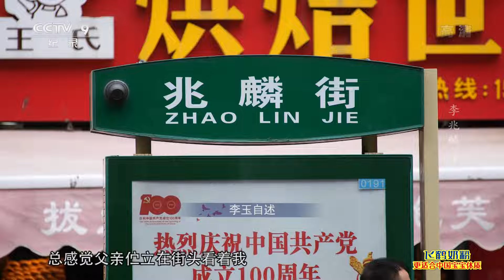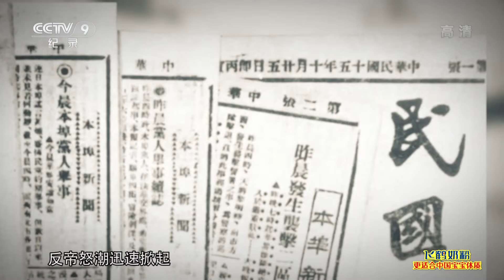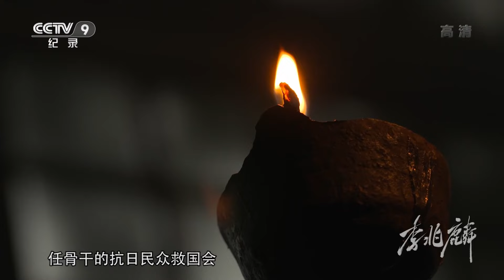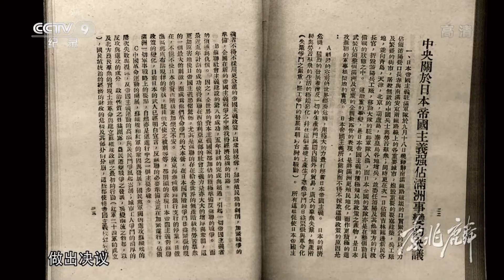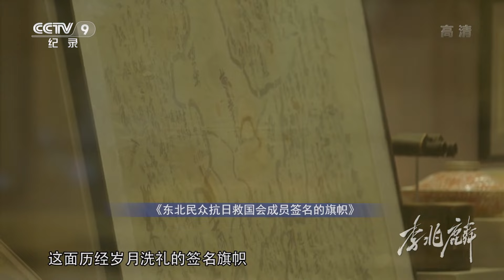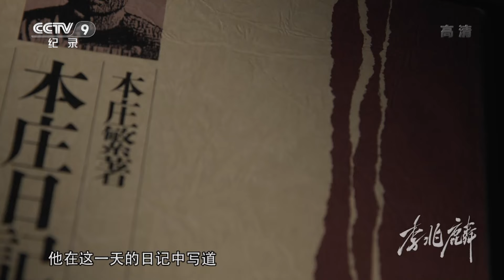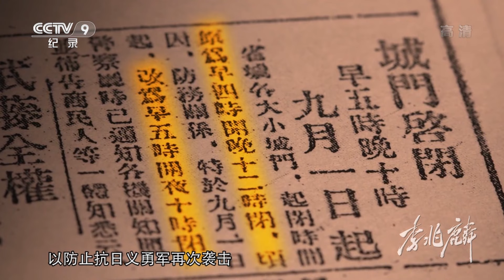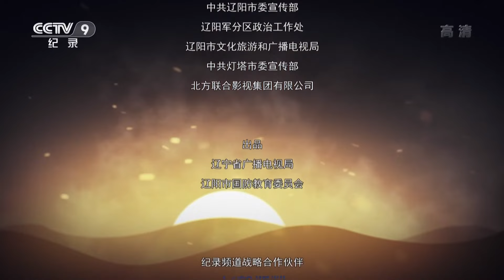《李兆麟》第1集 是什么让李兆麟发出“运思出奇、横扫千军”的豪言壮语？【CCTV纪录】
本期内容：在黑龙江省哈尔滨市东北烈士纪念馆内，珍藏着一副特别的书箱门板，上面刻着八个大字“运思出奇、横扫千军”。很难想象，这是近百年前一名十几岁的少年所镌刻的。这副书箱门板的主人，就是东北抗日联军著名将领李兆麟。未到束发之年竟道出如此豪言壮语，那个烽火连天的时代，怎样造就了这位民族英雄？

■□节目简介■□
该片讲述抗日名将、民族英雄李兆麟，经历抗日战争与东北解放，不忘初心，传承红色基因的人生故事。节目通过李兆麟的长子李玉、女儿张卓亚、研究学者张伟和兆麟中学思政教师孙玲玲等，讲述对英烈的缅怀和在当今传承革命的实际行动，将智慧和力量汇聚成新时代的磅礴力量。